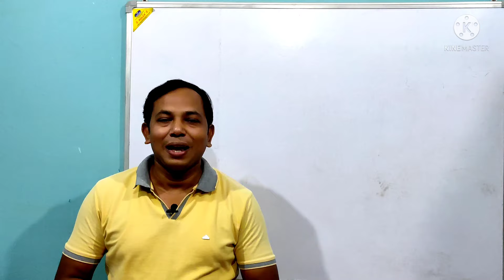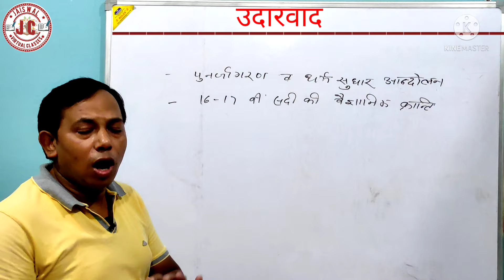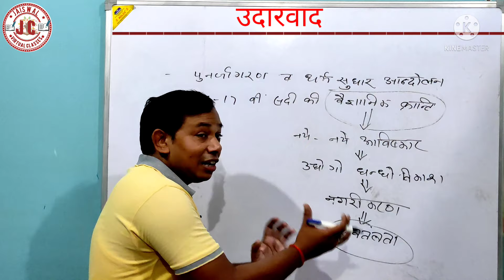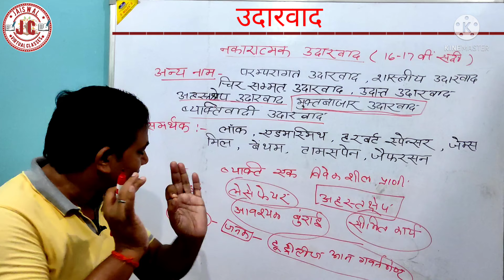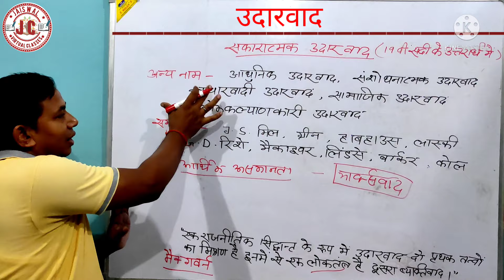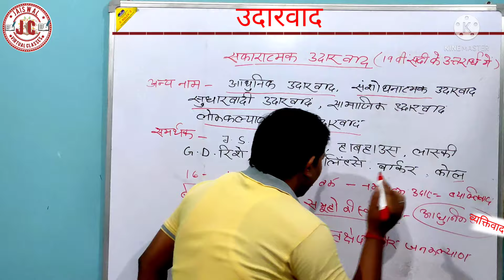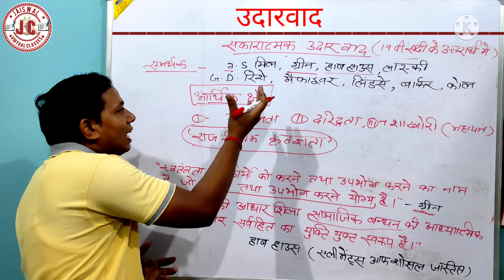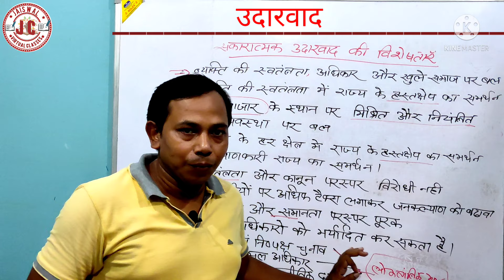उदारवाद।।Liberalism।। अर्थ, उदय व विकास, उदारवाद के रूप और विशेषताएं।। liberalism in Hindi।। NCERT.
About Channel
Presented by Jaiswal Sir ( S.C.Jaiswal )
friends
यदि आप कक्षा 10 में पढ़ते हैं तो यहां से सामाजिक विज्ञान के विभिन्न चैप्टर से संबंधित वीडियोज निकलते रहते हैं जो आपके ऑनलाइन तैयारी में सहायक सिद्ध होंगे।
मेरे यूट्यूब चैनल  "Jaiswal Virtual Classes " से निम्न प्रकार के वीडियोज निकलते हैं।
1-भारतीय संविधान एवं राजव्यवस्था
2-राजनीति विज्ञान एवं राजनीतिक सिद्धांत
3-पाश्चात्य राजनीतिक विचारक
4-मोटिवेशनल वीडियोज
5-ट्रिकी वीडियोज (भारतीय संविधान एवं  राजव्यवस्था)
6-ट्रिकी वीडियोज मैथ रिजनिंग
7-सामान्य ज्ञान
8-Class 12th नागरिक शास्त्र
9-Class 10th सामाजिक विज्ञान
10- करंट अफेयर्स/समसामयिकी घटना चक्र
11-त्योहार अथवा दिवस विशेष
12- मेरे अपने गीत
About Video

friends
इस वीडियो में इस टॉपिक को  बहुत ही सरल और अच्छे ढंग से समझाया गया है। वीडियो देखने के बाद इस टॉपिक से आपका कोई भी प्रश्न गलत नहीं होने वाला है।
हमारे अन्य महत्वपूर्ण वीडियोज

friends
इसके पहले हमारे  निम्न वीडियो आ चुके हैं उन सब का लिंक नीचे दिया जा रहा है अगर आपने उन वीडियोस को नहीं देखा है तो आप उस लिंक पर जाकर के उन वीडियोस को देख सकते हैं।

About Address